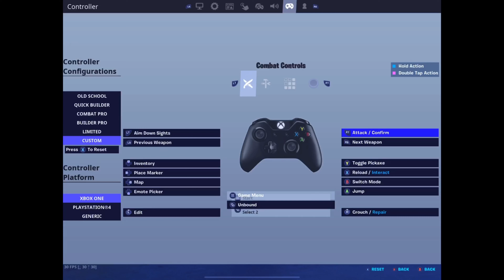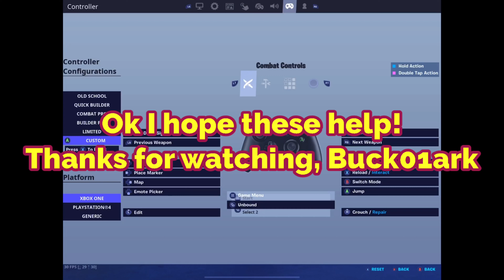Best “Fortnite” Controller Options and Configurations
This video will cover how to have better button configurations and sensitivity settings.  I’ve tried
a lot of settings lately and these are by far the best controller options and configurations I’ve found!
I recorded 3 games when I was testing these settings out and won all 3 games (Not Joking)!  If your
just interested in the Settings you can fast forward to the end of the video.  Hope this video is helpful to someone!  Thanks, Buck01ark

Platform Mobile: iPad Pro 3rd gen

Controller: Xbox Bluetooth controller